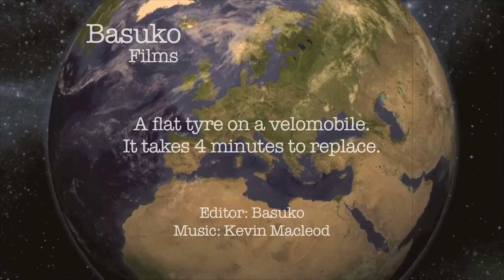Flat tyre replacement.